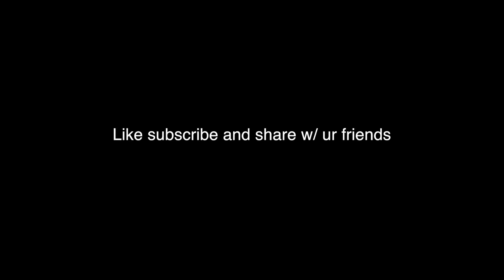Mallorca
Today I'm showing you the highlights of my 10 day trip in Mallorca. Hope you Enjoy